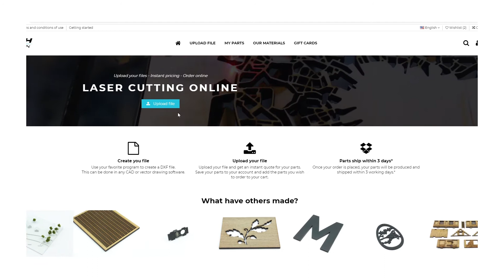Laser cutting with TechStation - How it works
With TechStation.se you can make your projects a reality.
Simply create your files, upload to our service, get an instant quote and place your order.
Laser cut parts ship within 3 days!